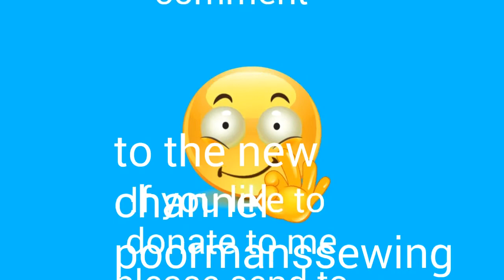To new subscribers